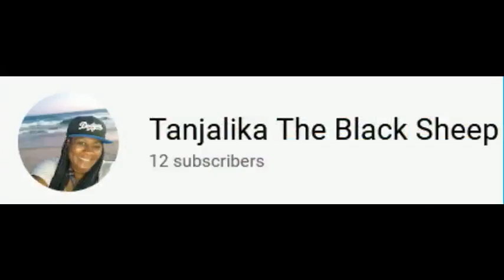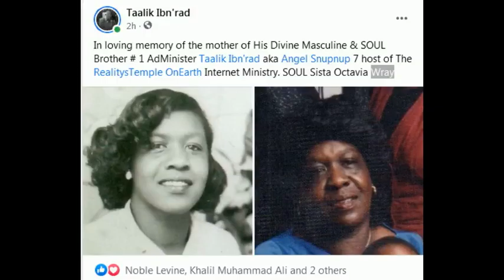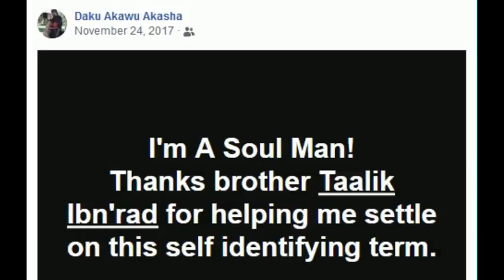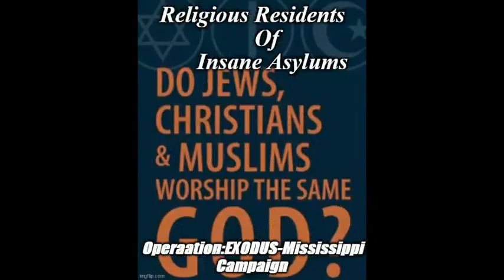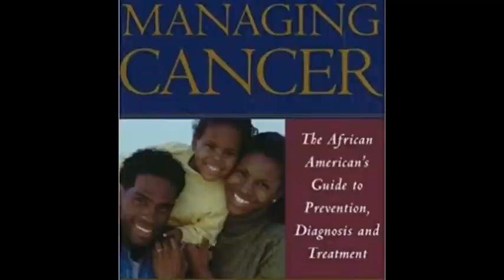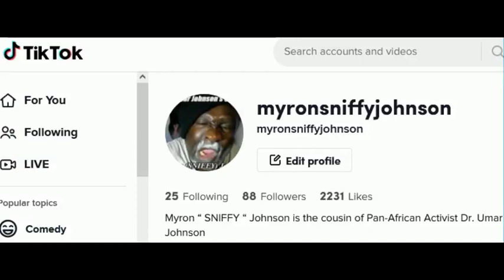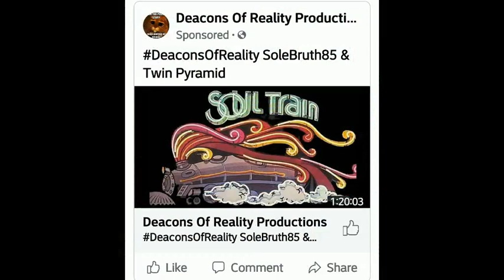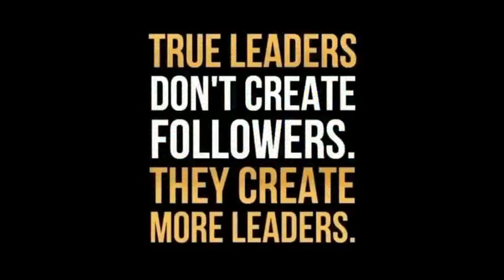Christian Pastor DESTROYS Nation Of Islam Members Using Qur'an !